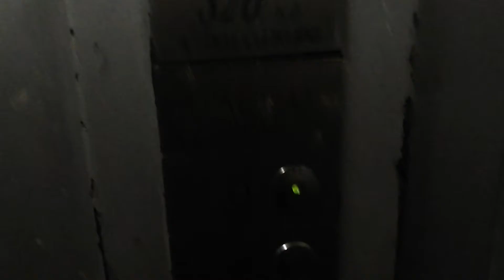Пассажирский лифт V=1 м/с, гр/п 320 кг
АДРЕС: Улица Летчика Бабушкина дом 18

____[Сведение]____
МАРКА: КМЗ
ГОД: 1965 г. в.
НЫНЯЯ: OTIS
ГОД: 1997 г. в.
ДВИГАТЕЛЬ: 13VTR
УСТАНОВЛЕН: 1965 г. в. ЗАМЕНЁН: 1997 г. в.
ТИП ЛИФТА: Пассажирский
ВМЕСТИМОСТЬ: 4 человека
ВЫЗЫВНИК: OTIS
КОЛИЧЕСТВО ЭТАЖЕЙ: 9 этажей
ГОД ПОСТРОЙКИ: 1965 г. в.
СЕРИЯ ДОМА: II-18
Если вам не жалко скинуть деньги на развитие моего канала, вот кошельки:
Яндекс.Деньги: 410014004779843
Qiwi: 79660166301